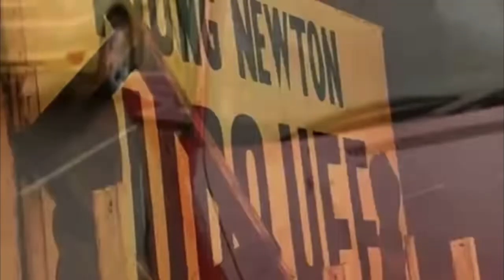Hit Em Up Style